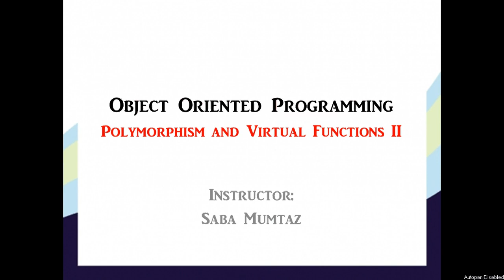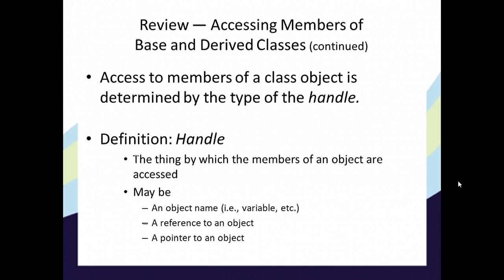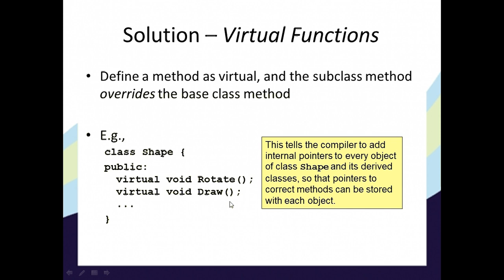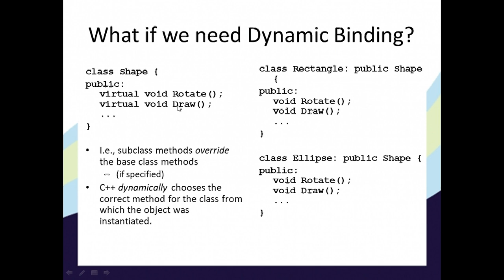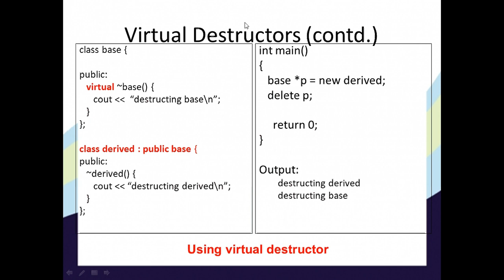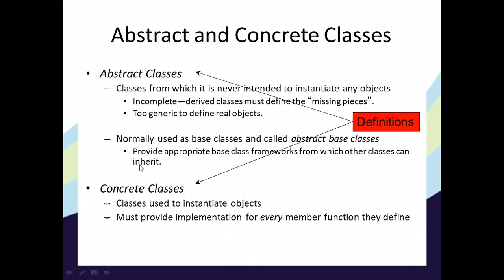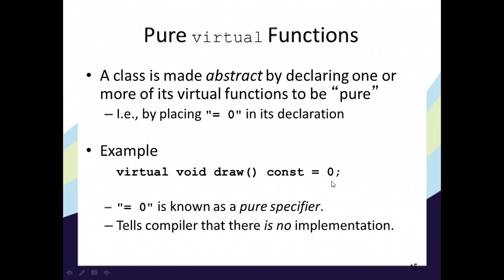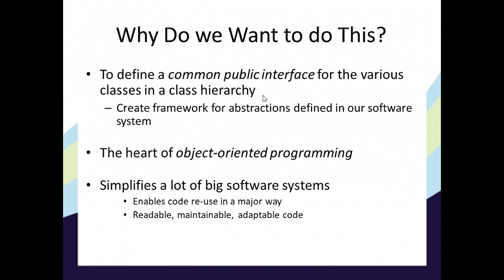Polymorphism and Virtual Functions II